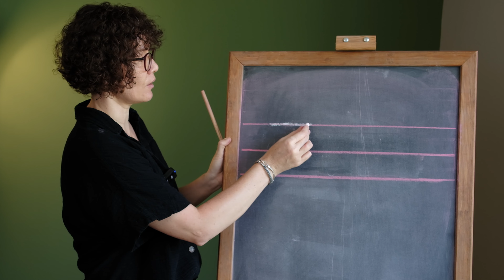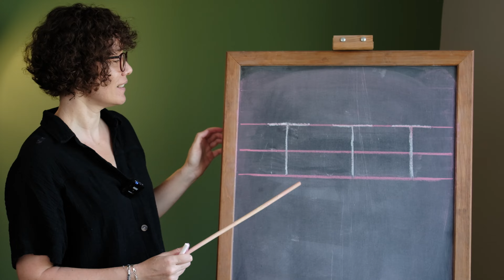t harfi öğreniyorum yeni müfredat 2024 1. Sınıf okuma yazma / Büyük T yazılışı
Büyük t harfi yazılışı t harfini öğreniyorum